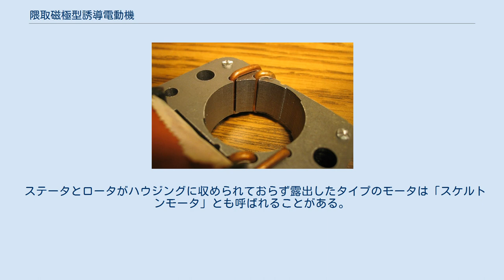隈取磁極型誘導電動機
スケルトンモータ ステーターと隈取りコイル 隈取磁極型誘導電動機（くまとりじきょくがたゆうどうでんどうき）は、単相誘導電動機の一種である。
くま取りコイルモータ、くま取り巻線形電動機、隈取線輪型誘導電動機とも呼ばれる。
 隈取磁極は単相交流電源で使用する誘導電動機にて、始動トルクを得る方式の一つである。
磁極(ステータ)の一部に短絡コイル（くま取りコイル）を巻くことにより励磁の遅れが発生し、回転磁界を発生させることで回転子(ロータ)の回転方向が決定する。
一度始動した後は、2極型の直流整流子電動機の要領で回転を続ける。
 隈取コイルを90°ずらして2対設置して回路が開いた状態にしておき、どちらかを短絡する構造とすることで逆転可能なモーターとすることができる。
既成のモーターを逆回転させることはできない。
 名称の『隈取』は、歌舞伎役者の化粧と同じ由来で、影を作ることを意味する。
磁気的に考えると短絡コイルがあることで、その部分の磁化を遅らせる(影を作る、遮る)ためである。
 単相誘導電動機としては構造が単純で安価であるが、効率が悪いため、小型で負荷の軽い冷却ファンなどの用途に使用される。
 ステータとロータがハウジングに収められておらず露出したタイプのモータは「スケルトンモータ」とも呼ばれることがある。
特に安価な交流モータとして扇風機等に使用されている。